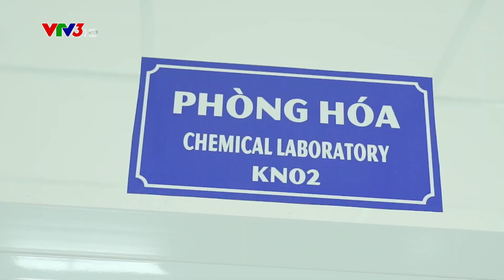[Doanh nghiệp chúc xuân] Dược phẩm Quốc tế Bảo Ngọc